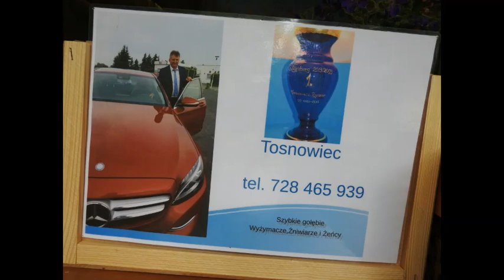Dla Sławka Żniwiarze , gołębie po 200 złszt tel 728 465 939